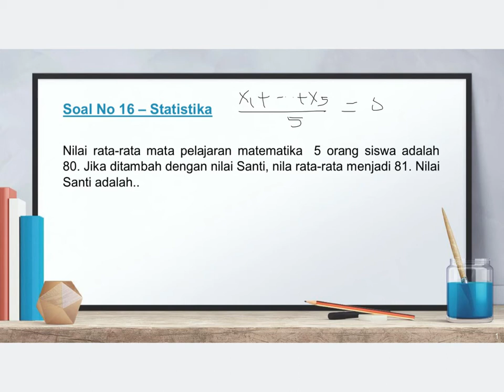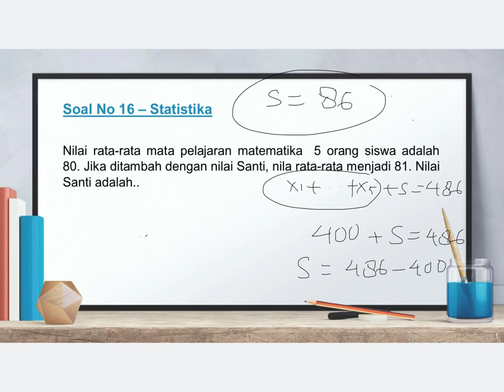Statistika 16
Soal Statistika No 16